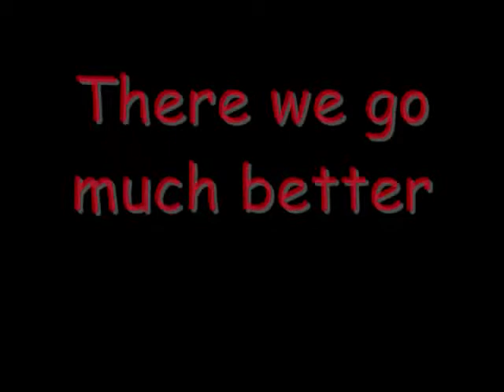My Favorite EA skate. Replays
my favorite skate replays

THIS IS ON THE PS3 PSN: porkchop198

In Flames- Lunar Strain